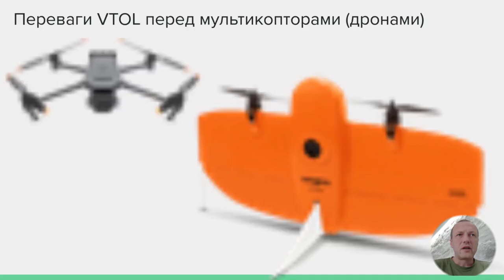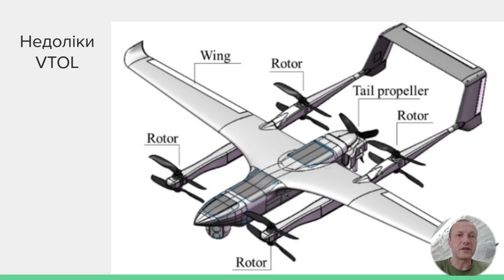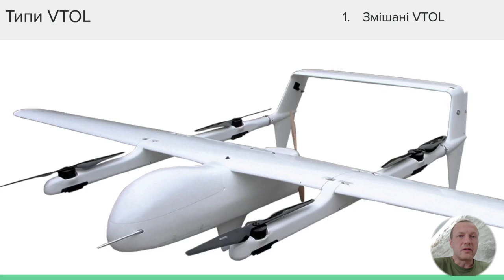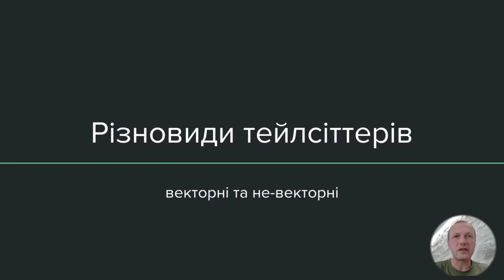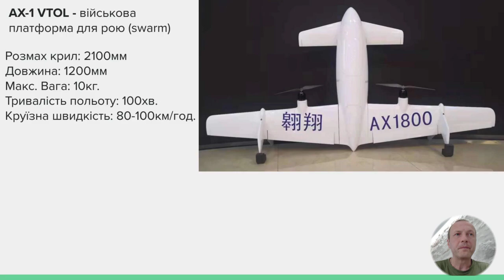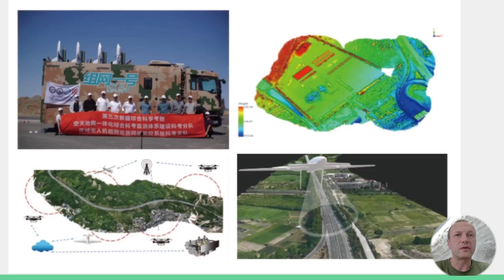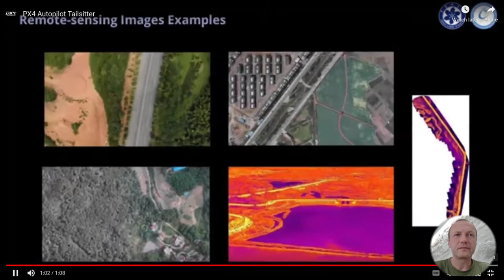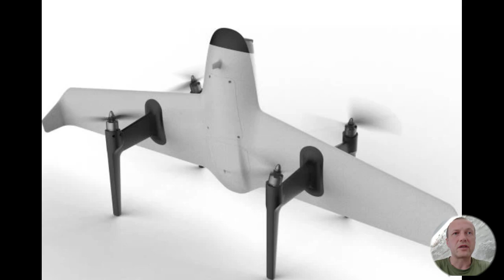VTOL БПЛА - існуючі типи та порівняння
Коротко про VTOL - порівняння з мультикоптирами та які переваги та недоліки різних типів VTOL.

0:00 Що таке VTOL
0:45 Переваги VTOL перед мультикопторами (дронами)
2:11 Недоліки VTOL
3:09 Змішані VTOL
4:20 Відео польоту Змішаного VTOL
6:20 Конвертоплани (Tiltrotor)
6:55 Тейлсіттер (Tailsitter)
7:41 Векторні тейлсіттери
8:09 Не-векторні двомоторні
9:09 Відео польоту не-векторного двомоторного тейлсіттера
10:12 Не-векторні мульти-моторні Тейлсіттери
11:41 Висновки